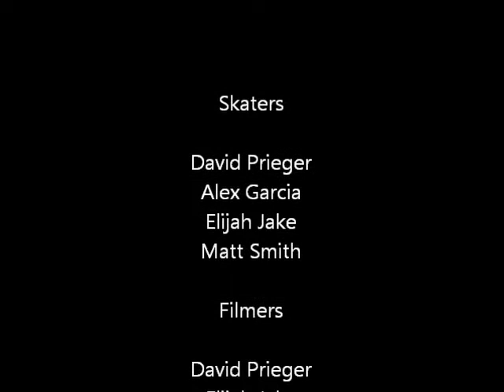Last 6 months of skateboard footy Pt 4